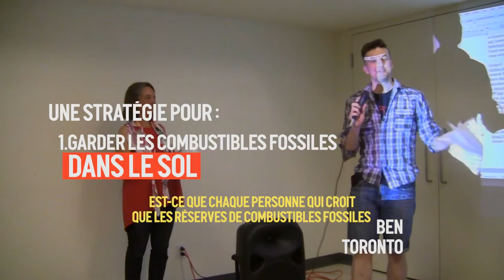Plan Climat: Merci!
Au cours de l’été 2016, des députés fédéraux ont tenu des consultations publiques sur le climat partout au pays.
Des milliers de personnes ont répondu à l’appel et se sont mobilisées dans leurs communautés pour exiger un Vrai Plan Climat. Merci d’avoir participé à cette campagne.